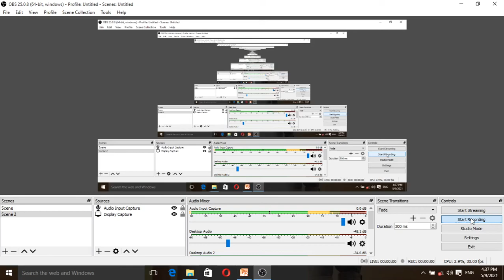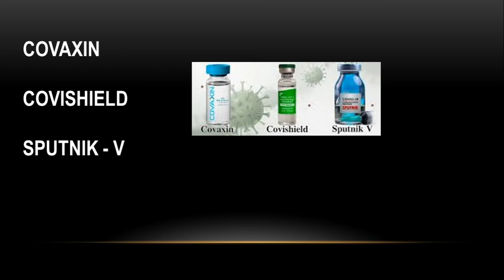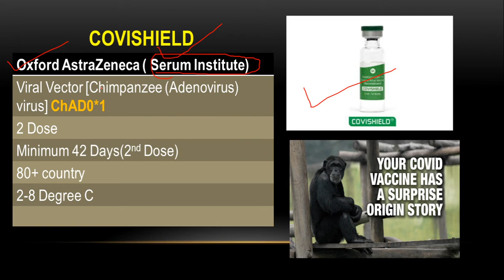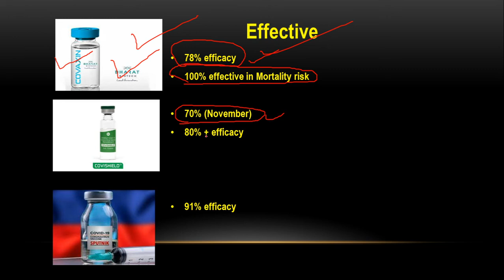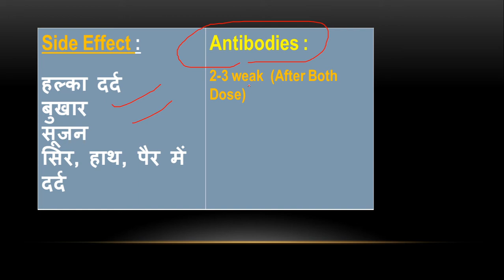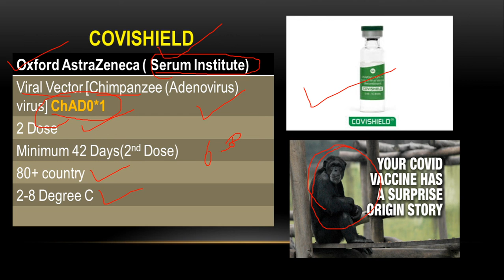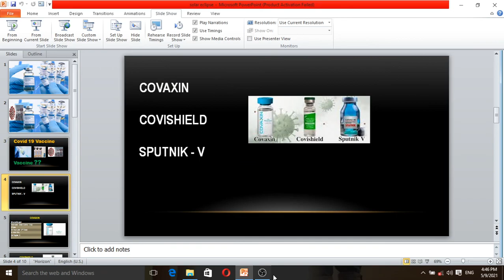Covaxin vs Covishield vs Sputnik V । Covid 19 vaccine । Side Effect of Coronavirus vaccine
Covaxin vaccine
Covishield vaccine
Sputnik V vaccine

Which Vaccine is better & More Effective

Coronavirus Vaccine
covid 19 Novel virus

Serum Institute
Bharat Biotech
Russian Vaccine

Efficacy of Vaccine

study asaan